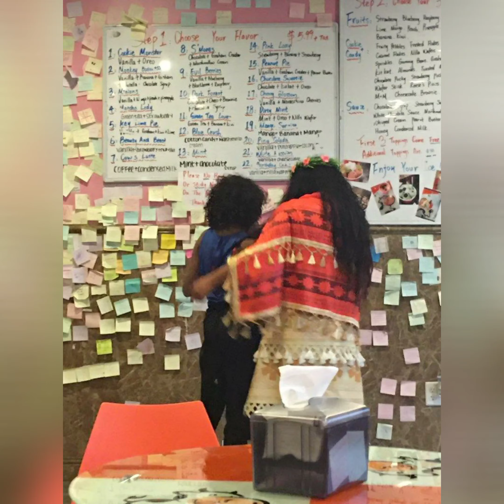September is Childhood Cancer Awareness Month!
This video is dedicated to all of the children--the fighters, survivors, and angels--whose lives have touched our own.

Aaron - fighter
Addie - fighter
Aleeyah - survivor
Bailey - angel
Cameron - angel
Declan - fighter
DJ - fighter
Julianne - fighter
Tyler - fighter

These children and their families endure the unimaginable. The children in this video are children ROS has visited or assisted (thanks to your donations!).

Real Okie Superheroes is here to support them all in every way possible!

Photo credits:
Becca Corbin
Jay Tuckwiller